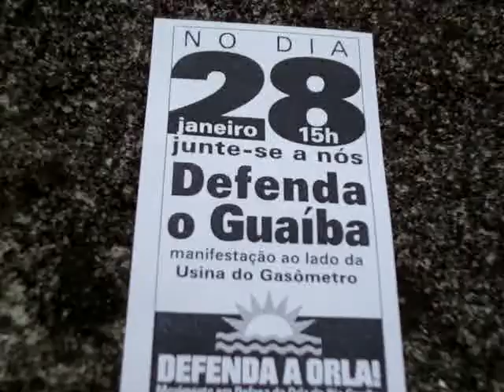Marcha Inaugural do 10.º Fórum Social Mundial em Porto Alegre - Brasil (4)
A marcha inaugural da 10.ª edição do Fórum Social Mundial, que este ano decorre em várias partes do mundo, mas que Porto Alegre marca a centralidade mundial do Fórum, percorreu as principais ruas e avenidas de Porto Alegre, no Rio Grande do Sul, Brasil. Segundo a organização foram cerca de 30 mil pessoas que participaram desta Marcha. O Fórum Social Mundial decorrerá até 29 de Janeiro de 2010, com debates e mesas de controvérsia e outras actividades auto-organizadas por diversas organizações da sociedade civil. Esta marcha, como se poderá ver nos vídeos, foi um hino à diversidade, no sentido em que participaram muitas organizações, movimentos sociais, em especial sobre a diversidade étnica e cultural, mulheres, negros, índios, LGBTs e em defesa do meio ambiente. Uma participação muito importante, foi a, das centrais sindicais Brasileiras, em que o tema que neste momento as une é a luta pelas 40 horas semanais de trabalho. O Fórum Social Mundial, tal como o Europeu, é um espaço onde todas e todos podem manifestar as suas opiniões.